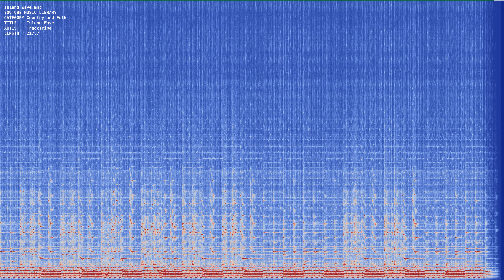Island Wave mp3